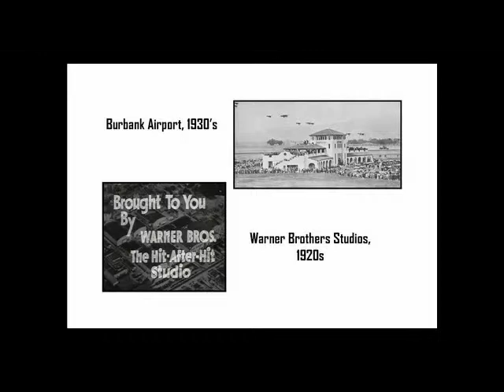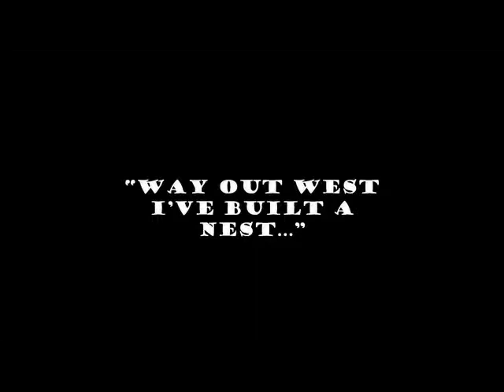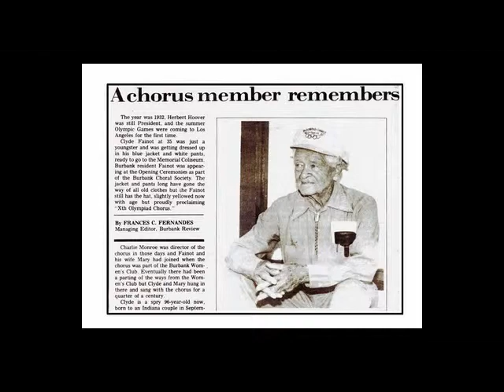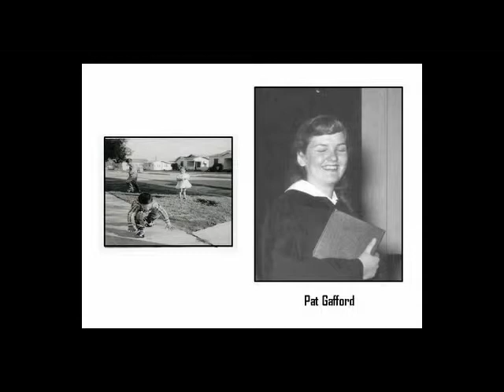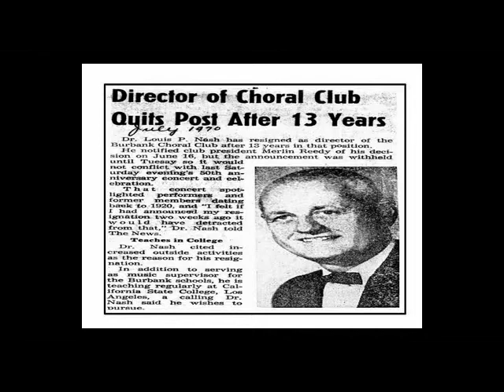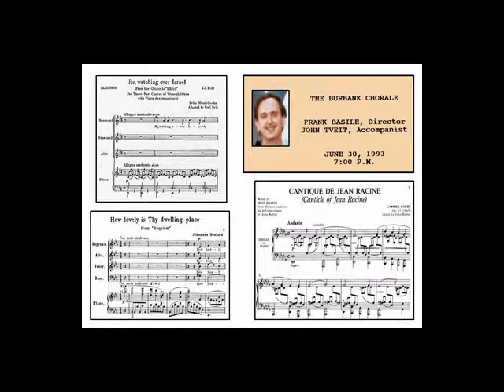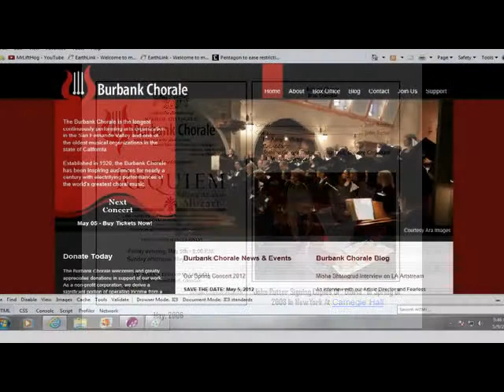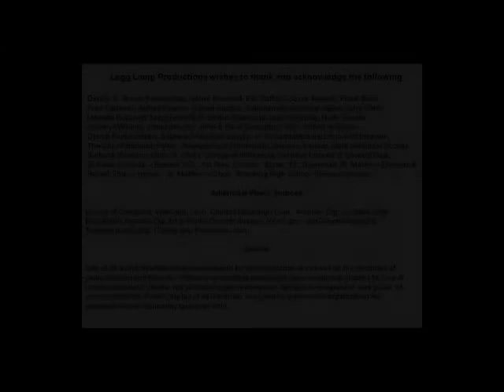Burbank Chorale: Crescendo! 90 Years of Choral Music in Burbank, CA.mp4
This is a 17 minute documentary about a choral music group in Burbank, California that was founded in 1920. It is actually the oldest continuously operating choral group in the San Fernando Valley and one of the oldest in California.

Originally named The Burbank Choral Club, in 1985 the group was renamed as the Burbank Chorale.

This film highlights some of the group's achievements but mostly focuses on the personal stories of the men and women who have helped shape the organization's character and traditions.

This is the first film I have ever put together and took nearly 8 months to complete. All materials & music in this film are either in public domain or are used with the permission of the various organizations highlighted in the film.

For all you hard-core Indie film makers, please forgive me if the film is not as polished as yours, but it was made with the same dedication and hope that it will be appreciated and enjoyed.

- Mike O'Donoghue